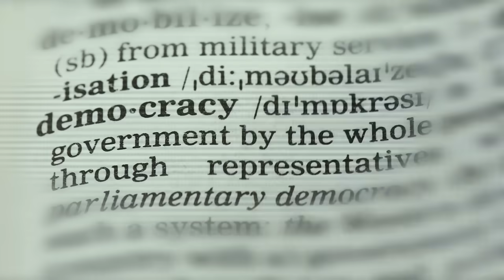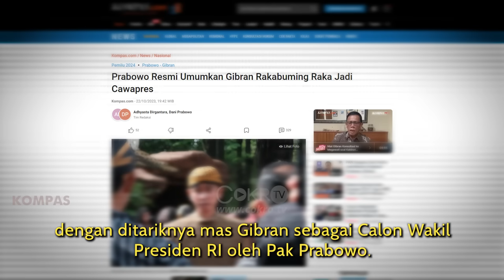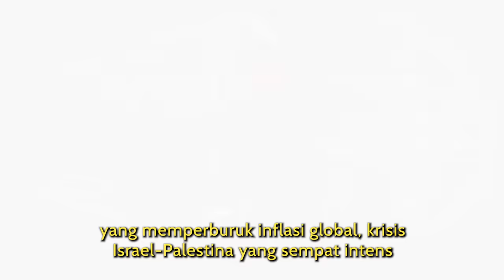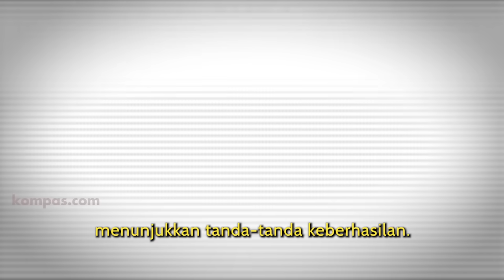Dedek "Uki" Prayudi: MENANTI PERTEMUAN PRABOWO-MEGAWATI I Gagasan Uki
Rekonsiliasi antara Prabowo dan Megawati tinggal menunggu waktu. Ada banyak dinamika di sana. Bagaimana proses selanjutmya? Simak dslam Gagasan Uki.